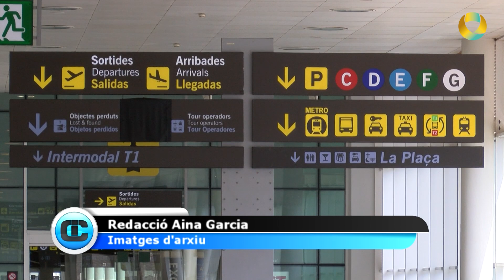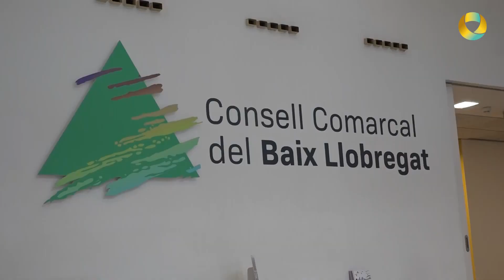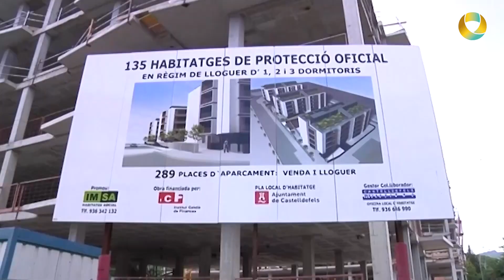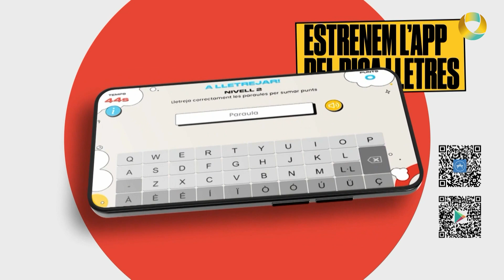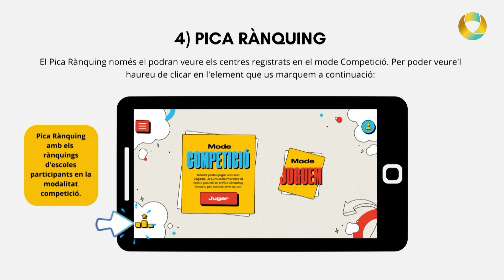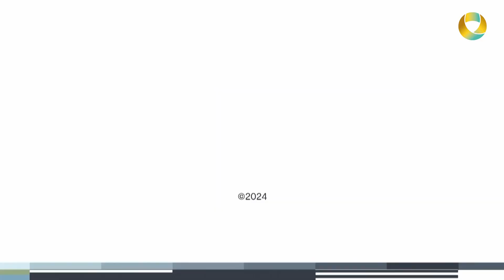INFORMATIU COMARCAL - 17 gener 2024